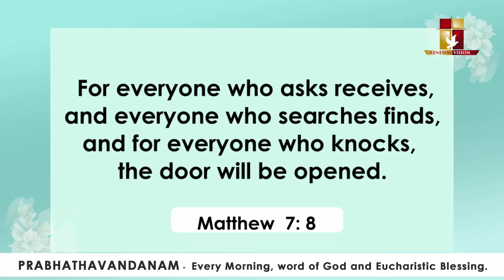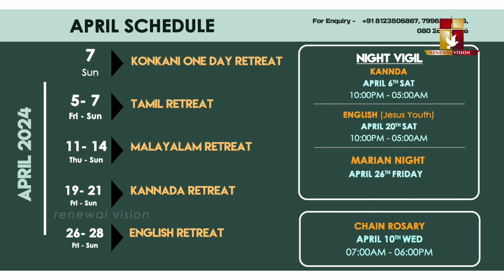പ്രഭാതവന്ദനം - Prabhathavandanam | 10 APR 2024 | Renewal Retreat Centre, Bengaluru